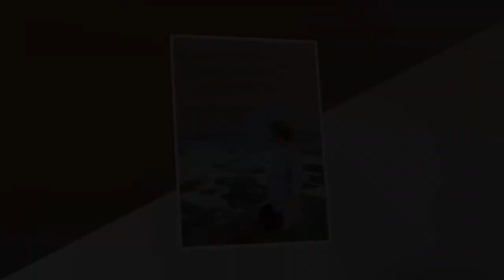Laura Knight - Au bord de la mer [At the seaside]